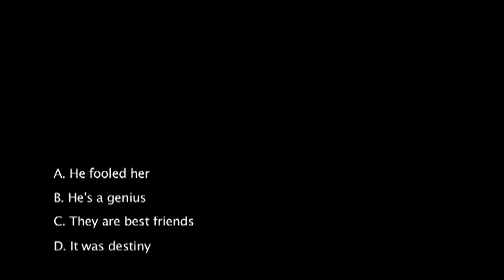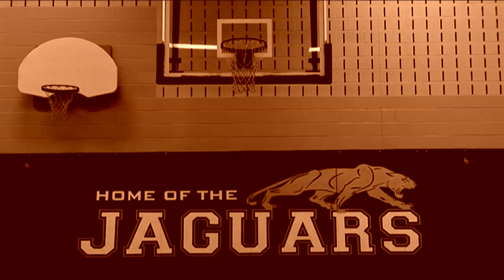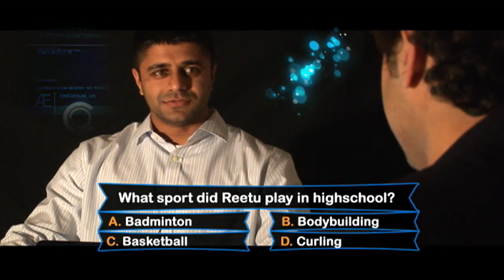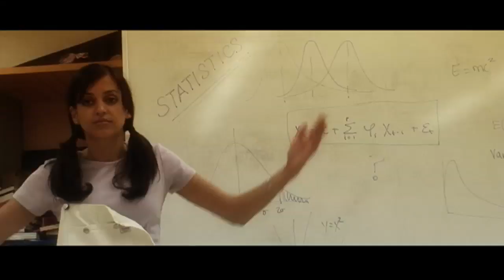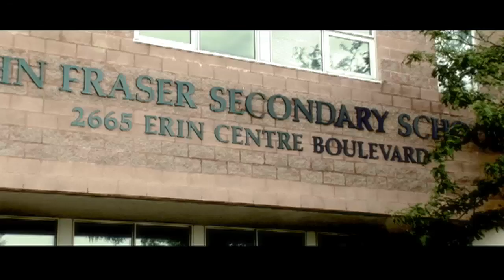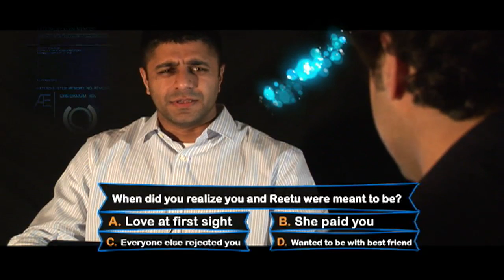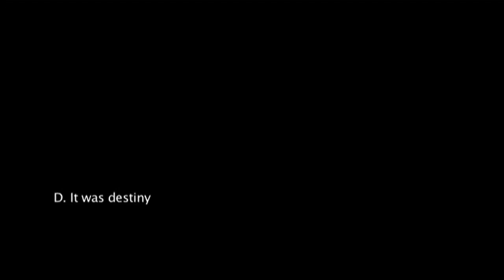Aman Weds Reetu - Wedding Video - Slumdog Millionaire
This is how they met, who wants to be a millionare!